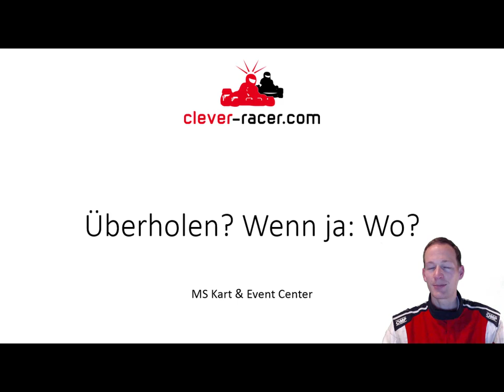Auflösung des Rätsels: Überholen? Ja oder nein?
In diesem Video hatten wir gefragt, ob ihr den Gegner überholen würdet und wenn ja, wo
Hier kommt nun die Auflösung.